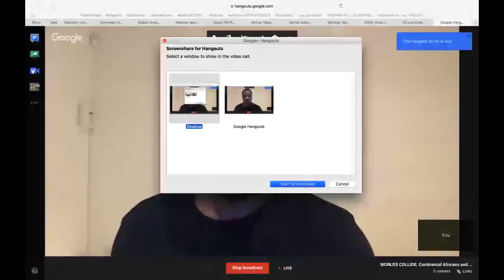WORLDS COLLIDE: Continental Africans and Africans In America